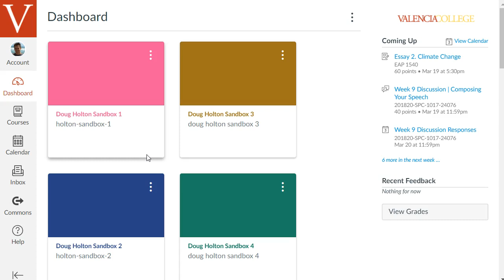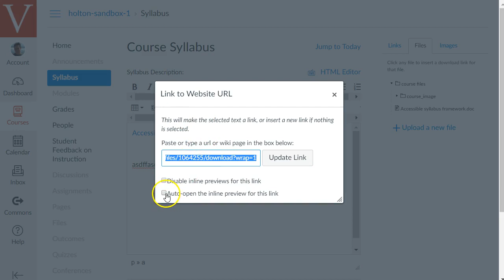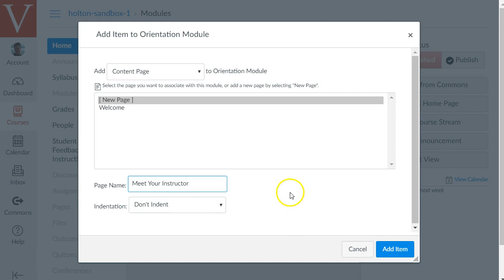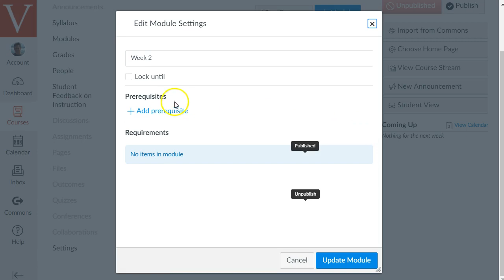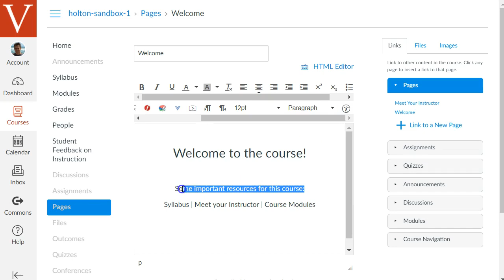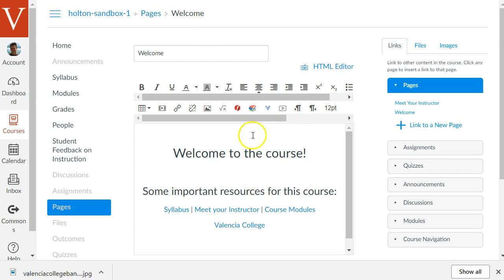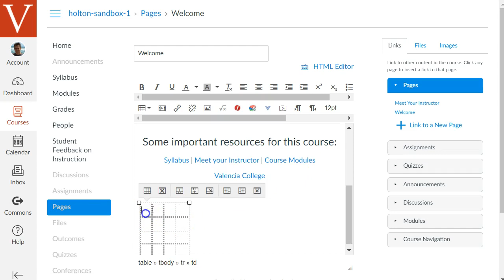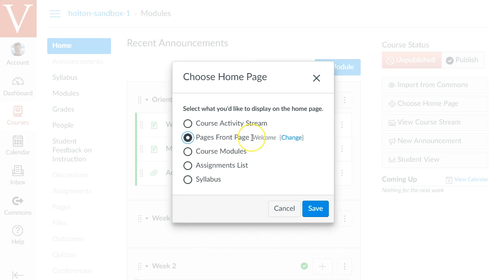Canvas Essentials 2 - Canvas Content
How to add your syllabus, create and structure modules, and edit pages in an accessible manner